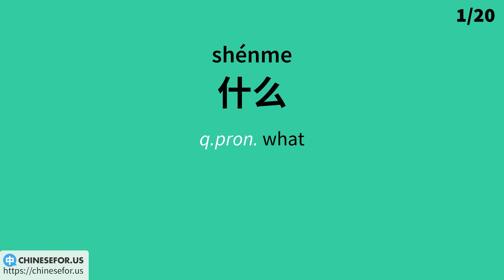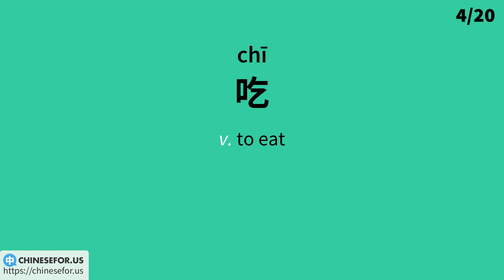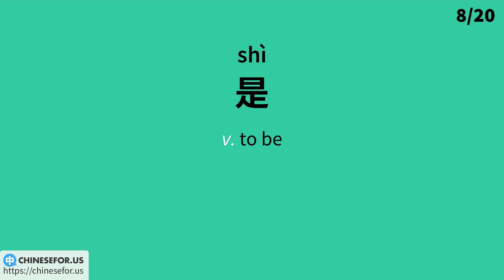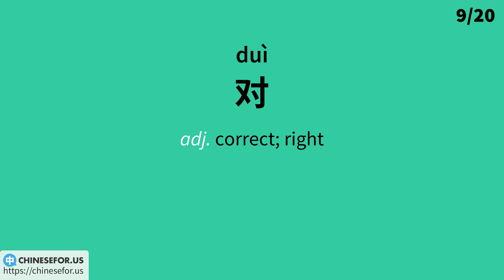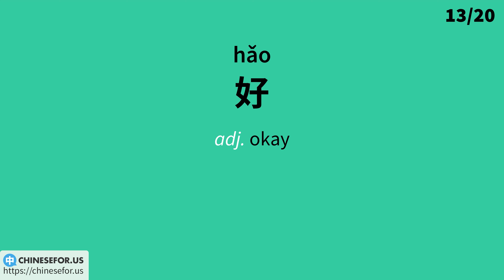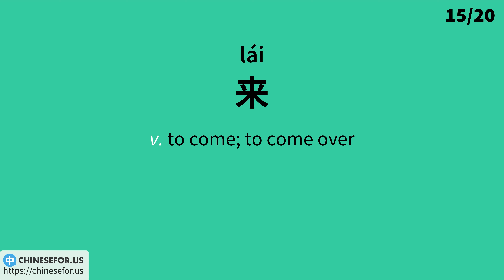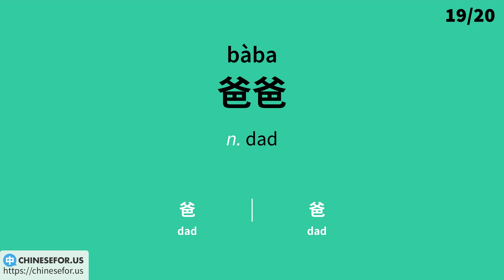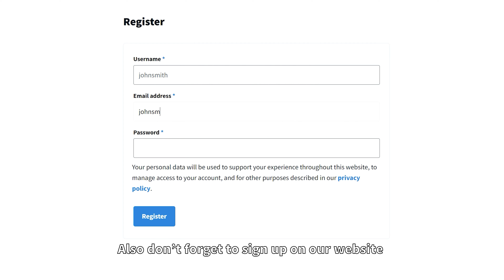1000 Common Chinese Words Lesson 02 | 20 Words 40 Sentences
In this second video of our 1000 Common Chinese Words series, we're covering 20 more essential Chinese words you'll use every day.

Each word comes with clear audio, pinyin, English translations, and two practical example sentences. We speak everything slowly and clearly so you can follow along easily.

What's in this video:
- 20 high-frequency Chinese words
- Natural example sentences for each word
- Clear pronunciation at learning speed
- Pinyin for easy reference
- English translations

Today's Essential Words:
什么 shénme ▸ what
早上好 zǎoshang hǎo ▸ good morning
晚安 wǎn'ān ▸ good night
吃 chī ▸ to eat
喝 hē ▸ to drink
不用谢 búyòng xiè ▸ you're welcome
哎呀 āiyā ▸ ah; oh my
是 shì ▸ to be
对 duì ▸ correct; right
汉语 Hànyǔ ▸ Chinese language
家 jiā ▸ home
很 hěn ▸ very; quite
好 hǎo ▸ okay
的 de ▸ of; (sb.)'s
来 lái ▸ to come
老师 lǎoshī ▸ teacher
一个 yí ge ▸ one (measure word)
水 shuǐ ▸ water
爸爸 bàba ▸ dad
妈妈 māma ▸ mom

Example Sentences:
(1) 什么 shénme - what
你喜欢吃什么？
Nǐ xǐhuan chī shénme?
What do you like eating?

你在找什么？
Nǐ zài zhǎo shénme?

[... continued example sentences available on our website]